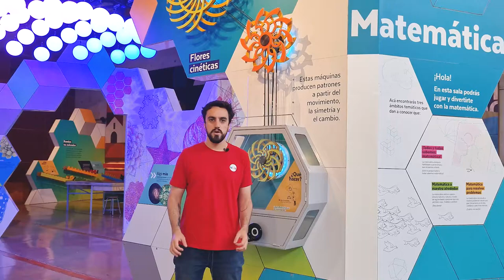Hoy es el Día de Pi y acá te proponemos dos actividades para hacer en casa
Hoy es el DíadePi y DíaInternacionalDeLasMatemáticas y les preparamos un video especial, donde hablamos sobre este número tan particular y les proponemos un par de actividades con esta temática, para hacer en casa.